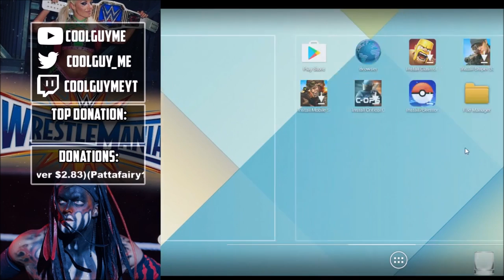WWE Supercard #145 (Season 3) ALEISTER BLACK NEW EVENT CARD DESIGN !!!!